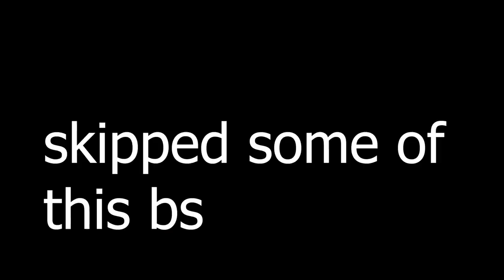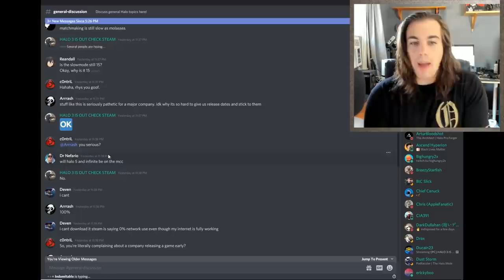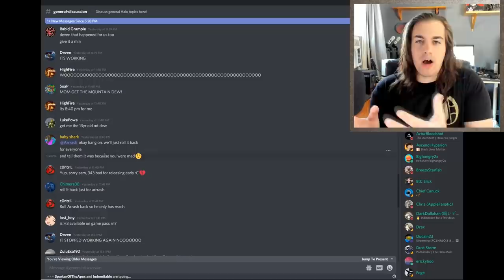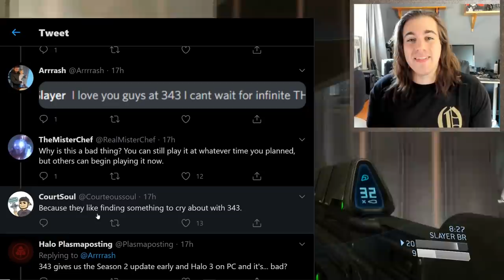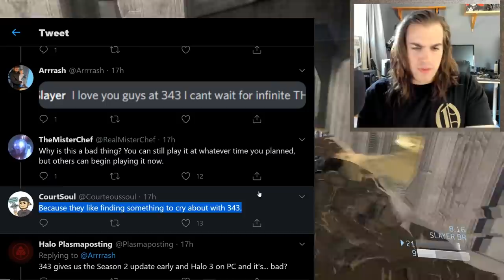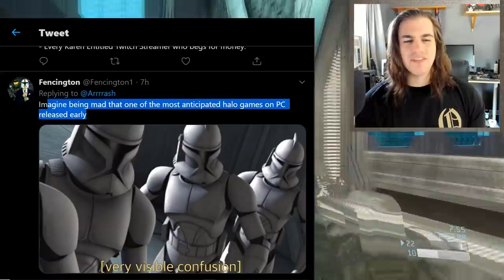"Halo 3 on PC and 343 Industries RUINED My Life" | The Most Entitled Halo Manchild on YouTube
Halo 3 has officially released as part of the PC MCC on Steam and overall it is awesome and with Halo Infinite on the way soon it is a great time to be a Halo fan, unless you are this guy. Apparently this dude is legitimately angry with 343 industries for releasing Halo 3 early ahead of the official release date.  Imagine getting mad that you get to play a game you already paid for earlier than you expected. This guy has to be one of the most entitled manchilds I have ever seen on YouTube and it is an understatement to say we are dealing with a very low iq individual.